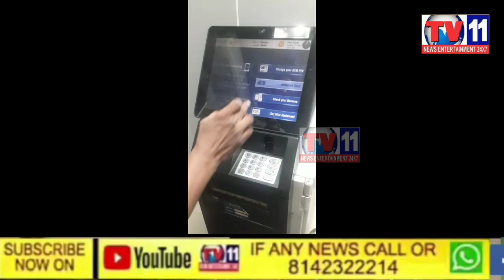NOTON KI BARISH HDFC BANK ATM MEA 500 DRAW KARNA PUR 2500 AANE LAGE TECHNICAL PROBLEM HYDERABAD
ATM KE MEHARBANI HDFC BANK ATM MEA 500 DRAW KARNA PUR 2500 AANE LAGE TECHNICAL PROBLEM HYDERABAD OLD CITY MOGALPURA PS LIMITS